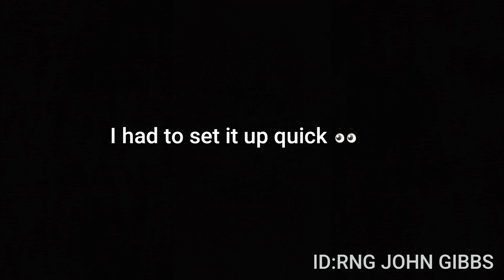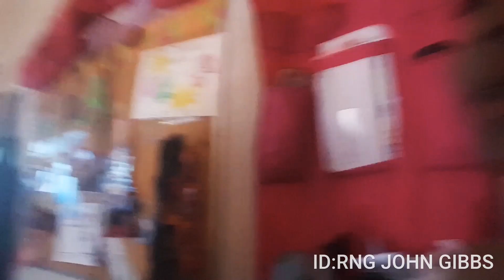Broken Tv Prank On Mom!!! (she Cried)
Like The Video If You Lit 🔥🔥

Comment I'll reply 😁